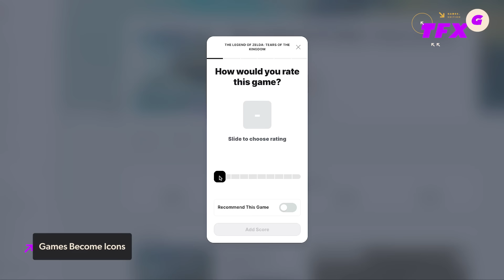PlayStation Plus Free Games for November 2023 Announced - IGN Daily Fix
In today's Daily Fix:
November's free PlayStation Plus Essentials games have been revealed. Mulitplayer co-op seems to be the focus this month with Aliens: Fireteam Elite and Dragon Ball: The Breakers joining the service. For gamers preferring a solo experience, there's also Mafia 2: Definitive Edition. In other news, Lies of P, that Soulsbourne game starring Pinocchio, is getting some extra DLC and a proper sequel. And we check in with the Pringles Icons leaderboard to see who's made the cut so far.
Presented by Pringles.